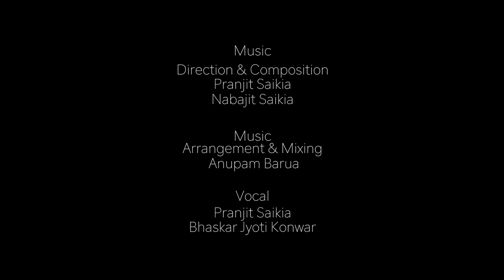Brahma aadi kori , A Sattriya Fusion Music video, 4K video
BRAHMA AADI KORI  is a hymn written by Sree sree Madhabveba ,disciple of Sree Sree Srimanta Sankardeva,a 15th -16th polymath :  saint scholar,poet,playwright,social & religious reformer.
The lyrics of the composition is taken from “Naam Ghosa”(a Vaishnavite scripture of verses in praise of lord krishna) written by Madhavdeva, borgeet (lyrical strain) of Sankardeva and also from
“Gunamala”(a rhyming and sonorous verses) written by Sankaradeva.The composition of music and choreography is based on sattriya culture. Sattriya ,a  major Indian classical dance is the basis of the choreography.

Brahma aadi kori explains about all the living beings including the lord of creation BRAHMA are sleeping in a dream state being surrounded by MAYA. Just as a dream man believes in the dream world which is his own creation , the individual self under the influence of MAYA forgets its true nature – the pure self , and take the unreal world ,a creation of MAYA as real.That is why, he clearly says all that is seen are extended in forms is nothing  but an illusion, and as such all of it should be rooted out from the mind. Thus there exists nothing but  (PARAM) Brahman. Param Brahman alone is true in essence ,all pervading, in all space and time.

# Title- "Brahma aadi kori"
# Lyrics & tune- Sree Sreemanta Sankardeva and Sree Madhabdeva
# Concept-  Partha, Borish, Pranjit, Hrishikesh, Nabajit
# Music composition & Direction- Pranjit Saikia, Nabajit Saikia
# Music arranged- Anupam Barua
# Audio mixing & mastering- Anupam Barua
# Vocal- Pranjit, Bhaskar
# Cast- Sumitra Dutta, Indranil Dutta, Borish, Pranjit, Partha
# Choreography- Borish Dutta
# Videography- Trishanu Koushik
# Video editing- Jhulan Krishna Mahanta
# Direction & Story- Partha Pratim Hazarika
# Produced by- Natuaa official

Manual Instruments Played-
# Khol (Pranjit Saikia, Arunabh Jyoti Malakar)
# Flute ( Nabajit Saikia)
# Violin ( Ripunjeet Bora)
# Guiter (Ranjan Konwar, Bhaskarjyoti Konwar)
# Dotora ( Saurav Rajbongshi)
# Dogor ( Rupjyoti Konwar)
# Doba  and other percussion (Nabajit Saikia)

# Recorded at  STUDIO K7
Special thanks to Saurav Rajbongshi,Juwel Rajbongshi, Pranjal Boruah, Tony Sarma, Uttar Kamalabari Sattra(Majuli), Gormur Xoru Sattrra(Majuli) and the people of Majuli